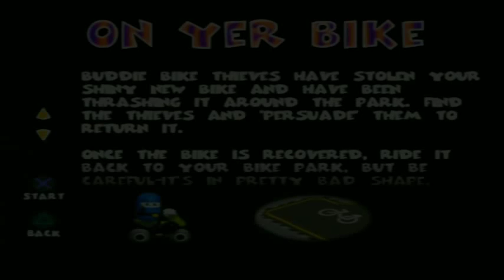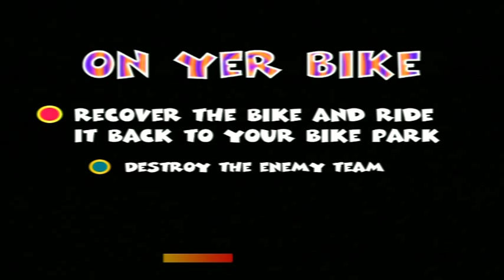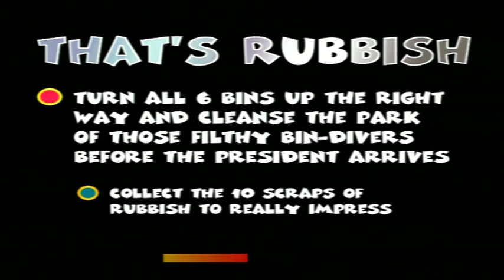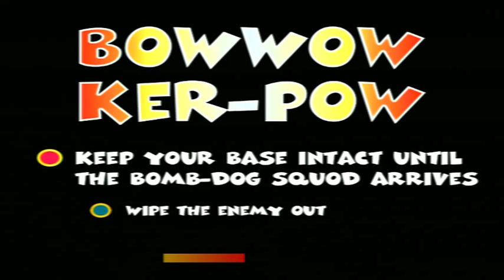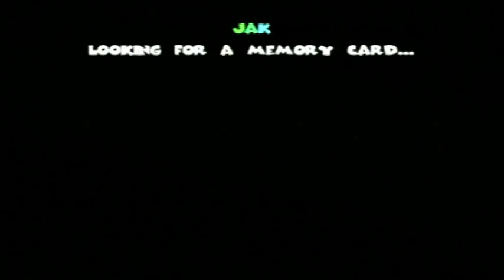Let's Play Team Buddies! Part 1: Central Park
Welcome to a playthrough of Team Buddies' single-player campaign! It'll feature every mission ignoring the VR stuff, and there'll be post-recording commentary, because as good as I am at the game, some of the later missions don't just take the biscuit, they take the whole packet. First up's Central Park - a lovely introduction to Buddieland!

And for those who are interested, here's the Instruction Manual's intro backstory:

"Ages ago, way back before any of us can remember, Buddieland was really sweet - the sort of place you could take yer kids and not worry that they'd see something they shouldn't, know what I'm sayin'? All types of buddies used to live together in perfect harmony - like that song by Paul McCartney and Stevie Wonder about a piano - and we'd often spend hot sunny days walking our dogs and passing the time of day with our fellow buddies. It was a beautiful haven of love, peace and happiness.

Yeah, it was boring as hell.

Then one day, there was a great eclipse. In fact, the eclipse was so great, we called it "The Great Eclipse"! Crates started falling from the sky and slowly we began to learn how to use them. First we discovered how to build more of our own kind of Buddie. Then we worked out that we could stack the crates differently to build loads of new weapons and gadgets: pistols; rocket-launchers; tanks...

...so we built the biggest bastard tank you've ever seen.

What we didn't know was, all the other Buddie tribes were doin' the same thing. By the time we'd built the tank they'd all got mega-serious weapons trained at our heads. They won the battle that day, but we made sure they didn't win the war. The very next day they woke up to find their base sendin' smoke signals that said "We're a bunch of losers!" right across Buddieland.

Since then, the only time you see any of us "Gettin' Jiggy" with anything is when we've got our machine guns blastin' away at the enemy. Nobody walks a dog anymore - let the lazy bastards walk themselves! We just use 'em for target practice. Nothin' better than a good scrap to start the day. I love the smell of fried enemy-Buddie in the morning. Smells like... victory!"